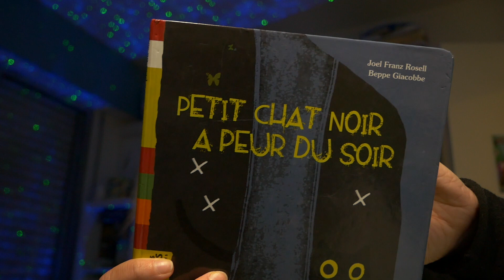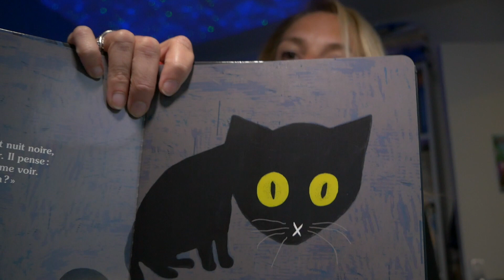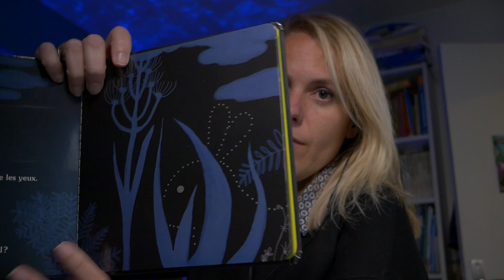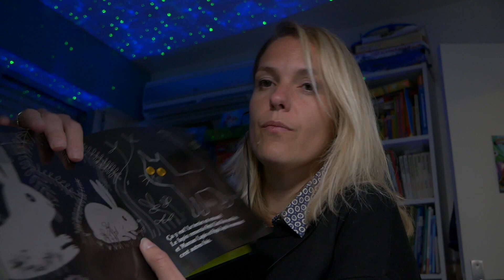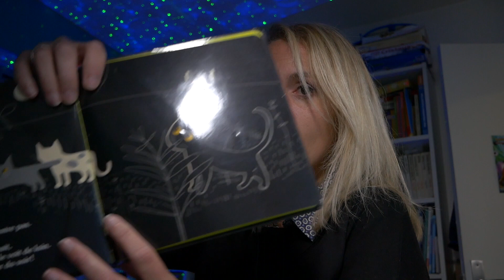ASMR FR 🌙 Roleplay Maman te console de ton cauchemar (attentions personnelles, multidéclencheurs)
Nouvelle vidéo ASMR en français. Roleplay que j'ai enregistré dans la chambre de mon fils. Je suis une Maman et je te console de ton cauchemar. Attentions personnelles, visuels, chuchotements et différents triggers seront là pour te détendre.

J'espère que cela vous aidera à trouver le sommeil.
Bonne détente à vous